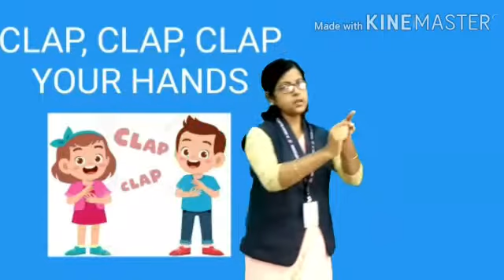July 9, 2020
St vincent Pallotti kindergarten